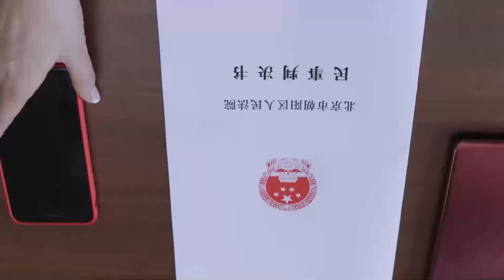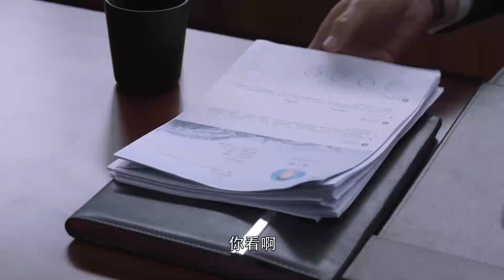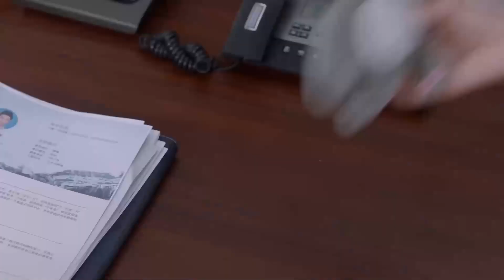【都市情感剧】我要逆风而去 37 | 靳东深陷纠结四角恋情，与刘敏涛再度合作，两人携手上演律政职场风云（《林深见鹿》/《我的前半生》/《伪装者》靳东、蓝盈莹、刘敏涛、朱珠、朱珠、田雨）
我要逆风而去 | 靳东深陷纠结四角恋情，与刘敏涛再度合作，两人携手上演律政职场风云